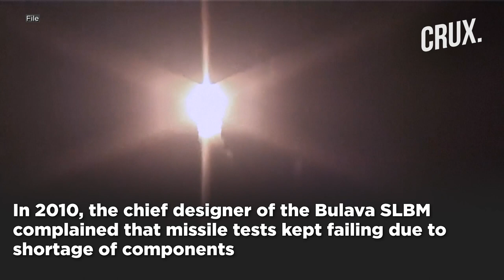Why Putin's Ukraine War May Further Set Back Russia's Fledgling Nuclear Modernisation Program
Russia’s nuclear modernisation campaign aims to replace all of its Soviet-era weapons with new systems by the mid-2020s. However, President Putin’s modernisation plans seem to be reeling under the impact of his own war in Ukraine. Despite Putin’s emphasis on speedy nuclear modernisation, several projects have been delayed and some even cancelled. Analysts say Russia faces the inability to source specialty components, particularly defence electronics for its weapon systems. The ongoing war is likely hurting Russia’s ability to acquire systems it will ultimately need to modernise its nuclear arsenal.

0:31 - Putin’s Nuclear Modernisation Plans Facing Setbacks?
1:56 - What’s Causing the Delay in Putin’s Nuclear Goals?
3:38 - Russia Facing Ukraine War’s Boomerang Effect?